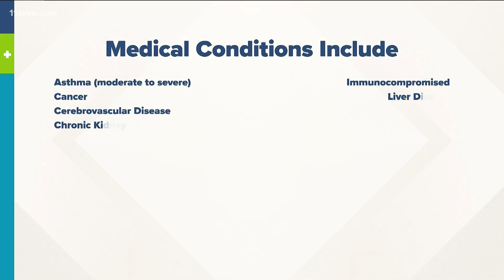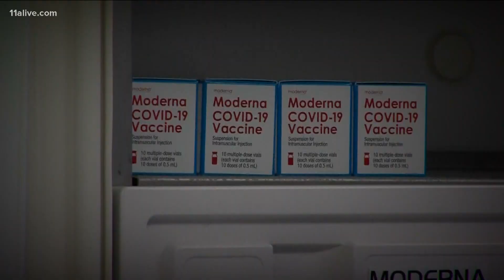Expansion of vaccine eligibility expands Monday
Another 5 million people will become eligible to get the COVID-19 vaccine.